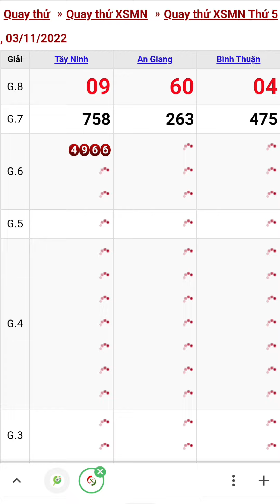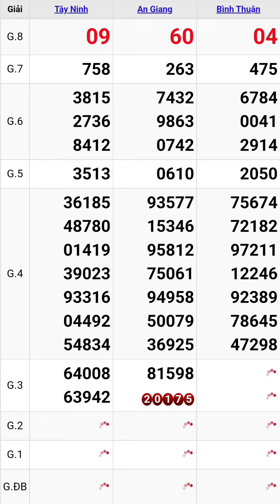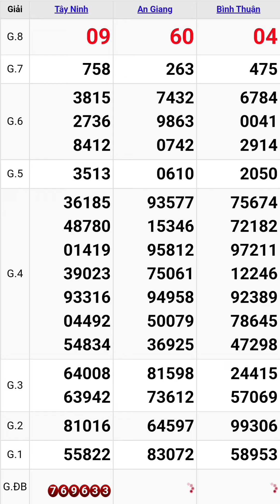Quay thử xổ số miền nam hôm nay thứ năm ngày 3/11/2022 #2 tây ninh - an giang - bình thuận